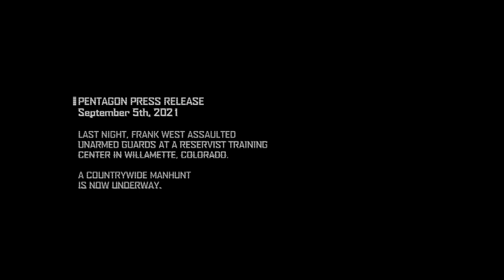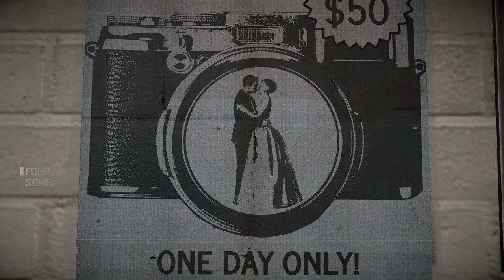Into The Last Week Of 2021 | Dead Rising 4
This video was scheduled to upload yesterday but unfortunately I recorded everything on my AMD Video Recorder instead of my usual Xbox PC Dashboard recorder, resulting in a 16GB Video File.

So all of last night I was trying to figure out ways including trimming the file into 10 minute segments which resulted in 2GB files each.

And only this morning I was able to access a more powerful internet connection at my local library to put the files on my Phone as I edit all my videos on my phone because it has PowerDirector on it.

Angelic. ☺️💜